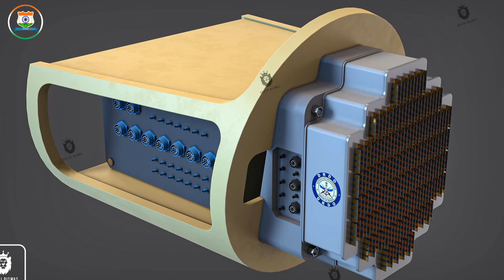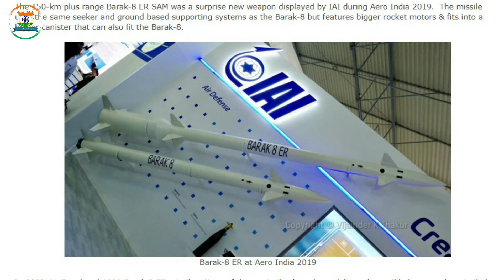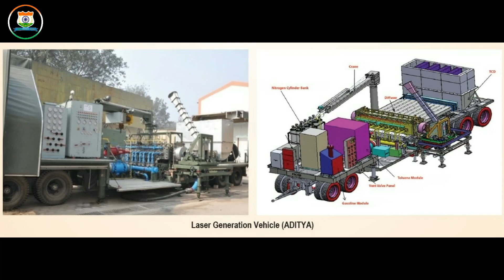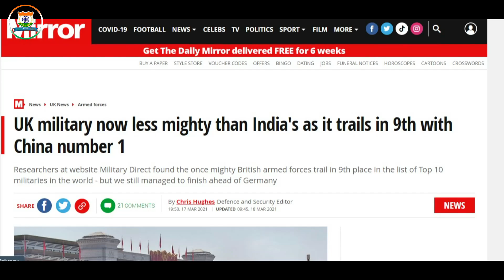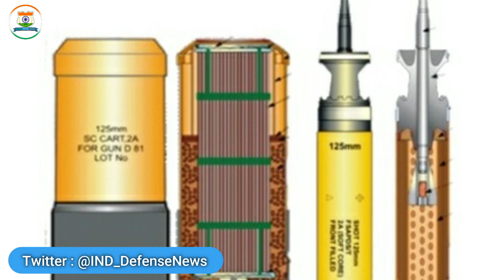Indian Defence News:China became worlds No-1 military replacing USA,DRDO developing DEW Durga-II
Today's Latest Indian Defence News/Indian defence Updates in Hindi As Follow:Indian Defence News:China became worlds No-1 military replacing USA,DRDO developing DEW Durga-II

0:00 - Intro
1:02 -HAL Starts work on Uttam Airborne Maritime Patrol Radar for Dornier Do-228
2:59 -MRSAM-ER Interceptor offered to India, DRDO working on its own
4:26 -DRDO developing DURGA II laser weapon for land, naval, air use?
7:02 -UK military now less mighty than India’s as it trails in 9th with China number 1
9:35 -Infrastructure for new anti-tank ammunition project by April
10:54 -HAL’s Nashik Division completes production of last Sukhoi-30MKI
13:15 -Indian Naval Landing Craft Utility L58 commissioned at Port Blair